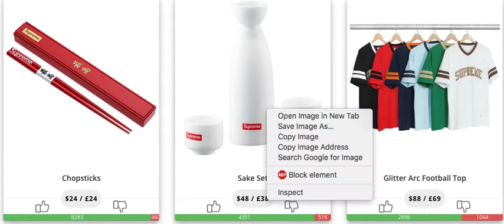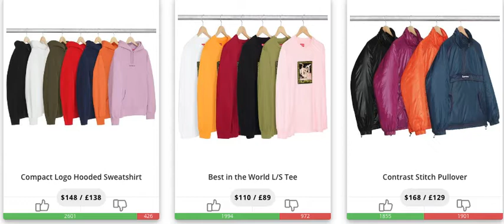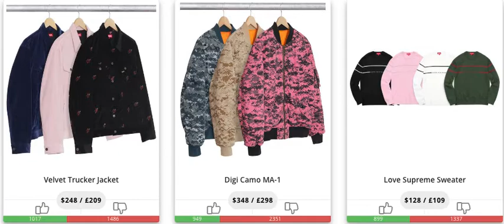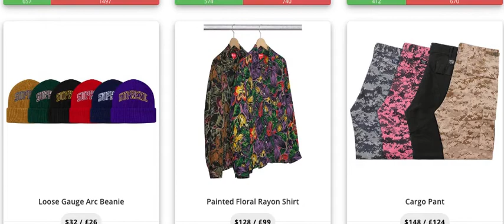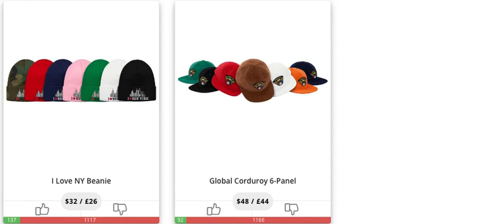Supreme FW17 Week 2 (Drop list)